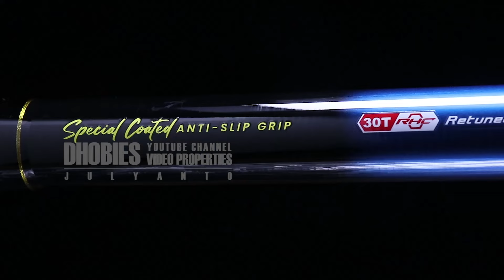TERBARU!!! JORAN SURFCAST ANDALAN ANGLER PINGGIRAN.. DAIDO BLUESHARK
review joran surfcast terbaru dari DAIDO BLUE SHARK

link pembelian
IG_DAIDOFISHINGTEAM
IG_DAIDOFISHING.CATALOG

SALAM SATU HOBI DALAM LENSA